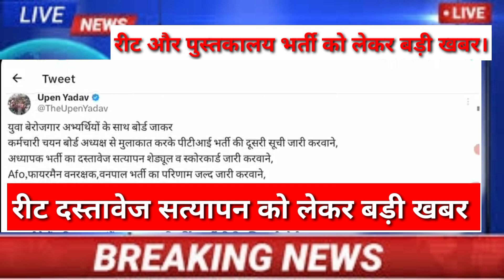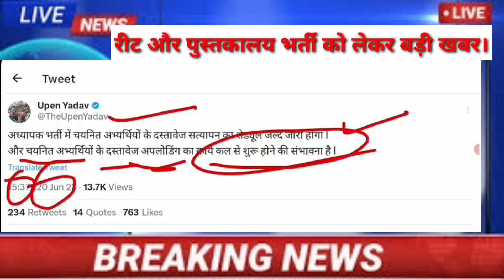Reet document verification Latest Update